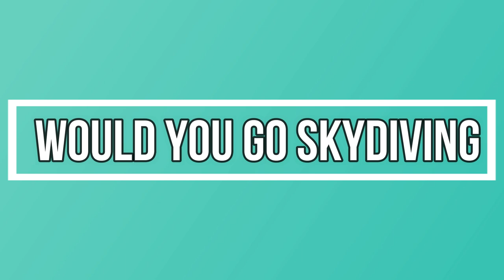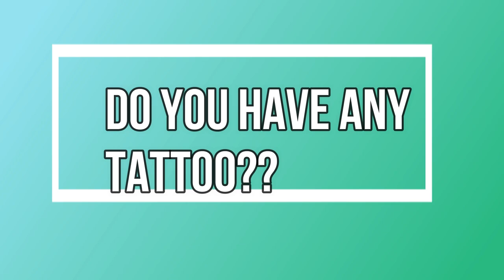Answering The Most Random And fun Questions //ft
Answering the most random and fun questions with my friend @yettyma This was so much fun filming, I hope you guys enjoy watching this as well .
xoxo🙏🏾

Let’s be friends on IG: @sugarated_

Old videos

How to exfoliate

How to steam your face